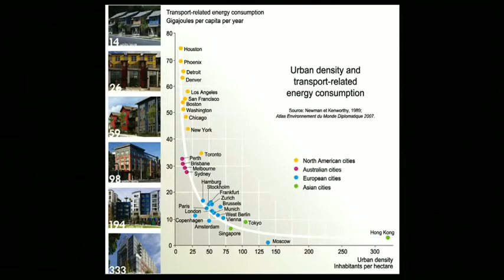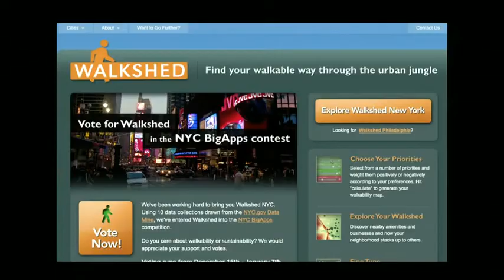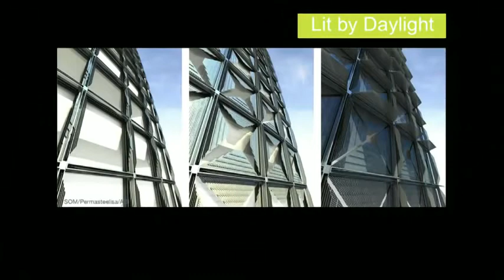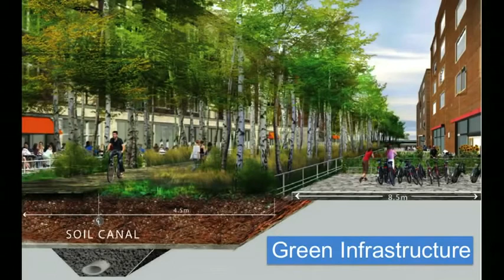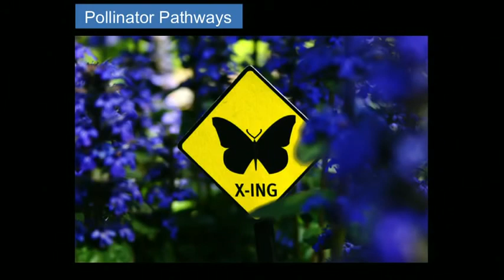Alex Steffen The shareable future of cities